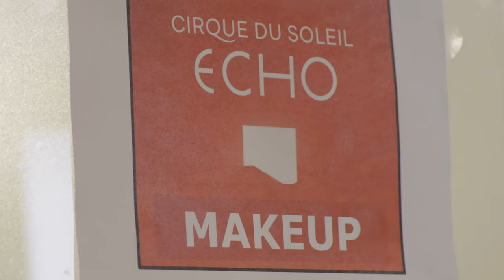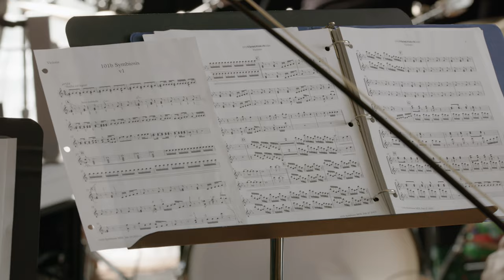Making of ECHO Ep.5 Makeup & Studio's Final Touch | Cirque du Soleil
In Making of ECHO, Episode 5, we are putting the final touches before the World Premiere! ☁️🎪